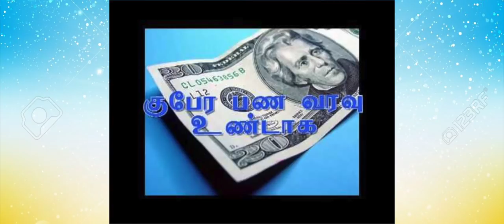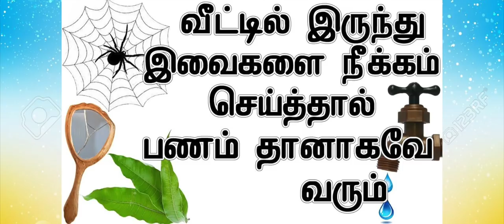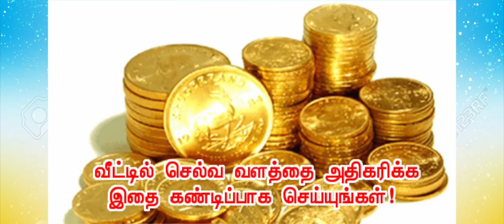பணவரவு அதிகரிக்க பவுர்ணமியன்று அன்று "லக்ஷ்மி மந்திரம்" ! இந்த நேரம் ரொம்ப முக்கியம் !